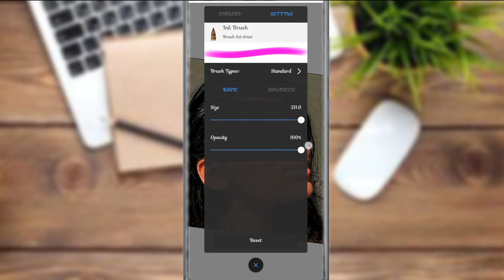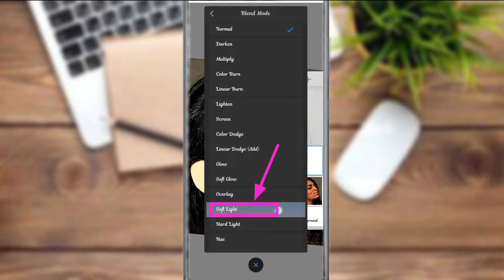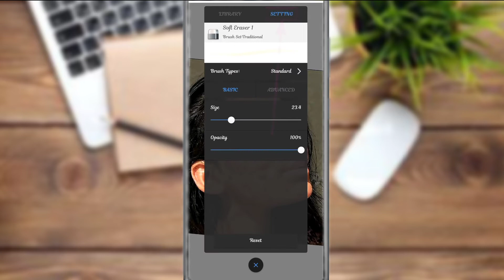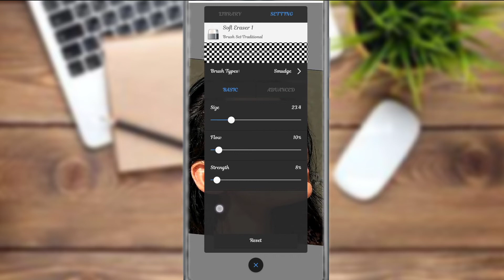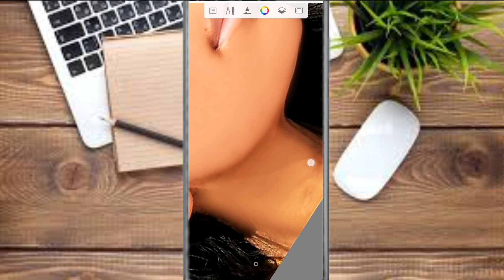White face smooth photo editing।। Autodesk skin face smooth Editing।।mehedi_hasan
how to professional photo editing white or girl face smooth Autodesk app new Face smooth,,